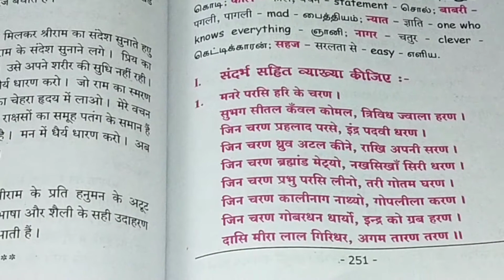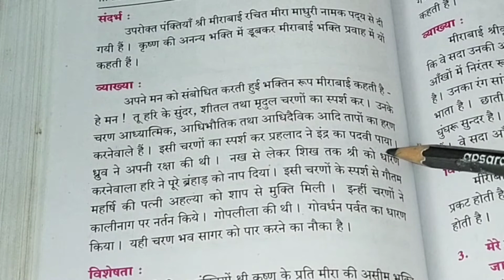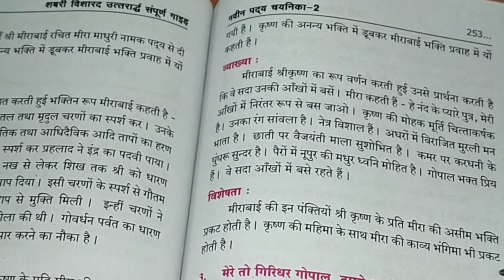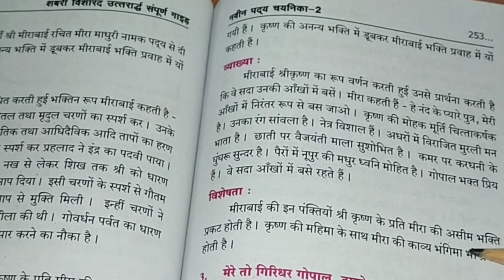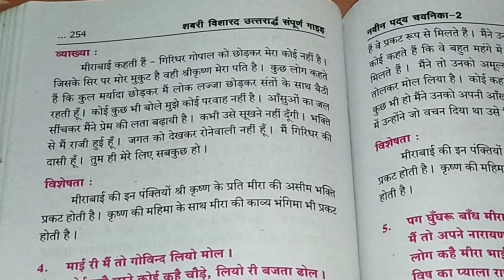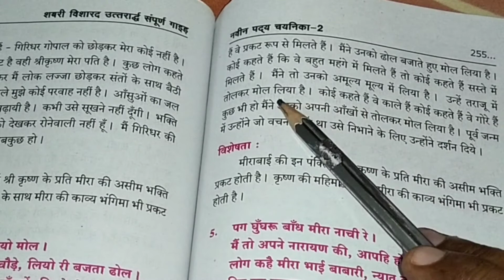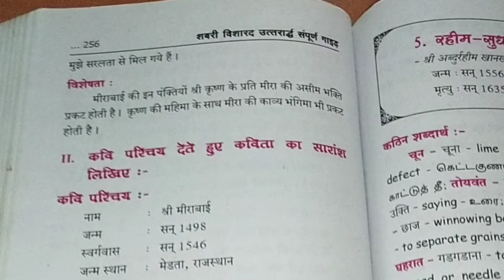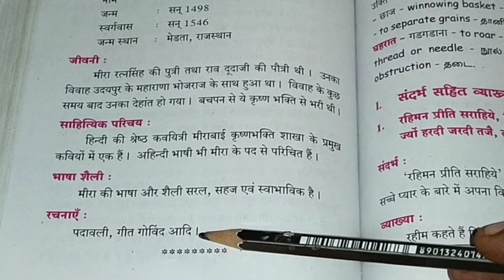VISHARAD UTTARARDH/मीरा - माधुरी /Malayalam Explanation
AS Academy
Vidhyasagara
Hindi TTC

VISHARAD UTTARARDH
मीरा - माधुरी

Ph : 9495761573